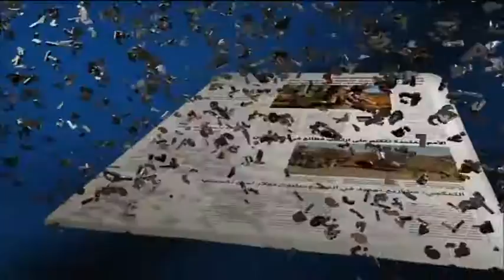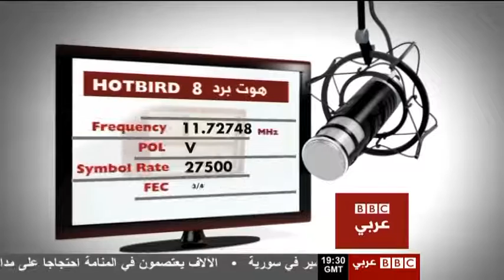برنامج سبعة أيام حلقة يوم 24.05.2013